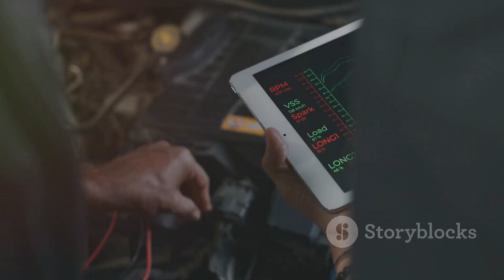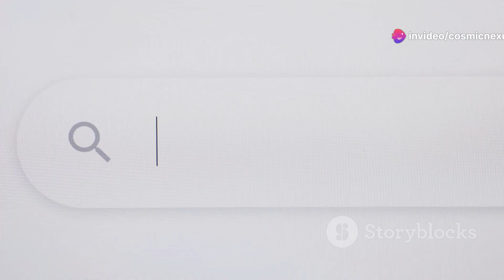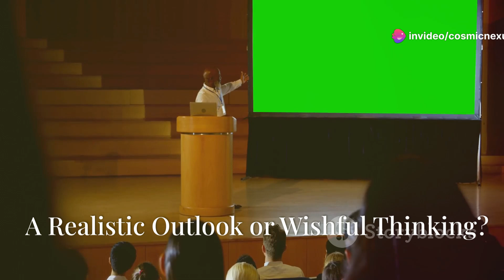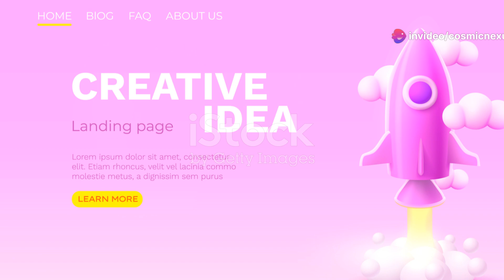"Disaster Looms: Blue Origin’s New Glenn Faces HUGE Setback Ahead of Launch!"